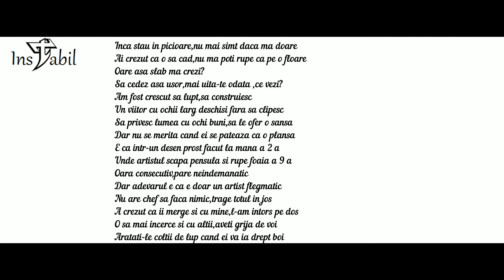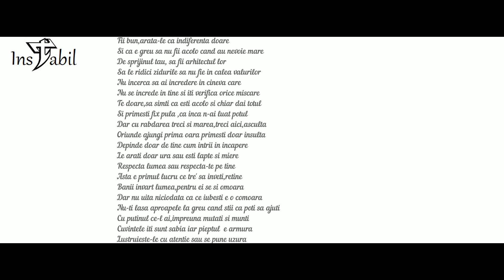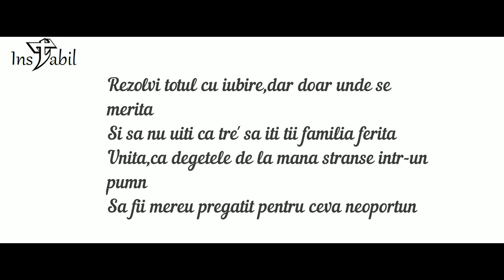Instabil-In picioare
Voce/Text-Instabil
Artist-Instabil
Prod by-FIFTY VINC - HIP HOP & RAP BEATS